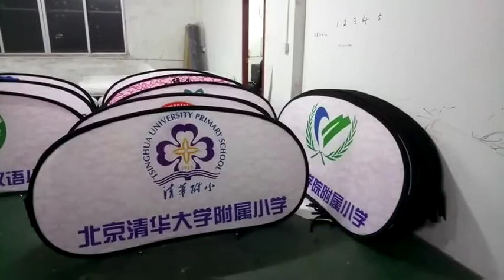free shipping custom padded sideline a frame soccer field signs free design sideline banners